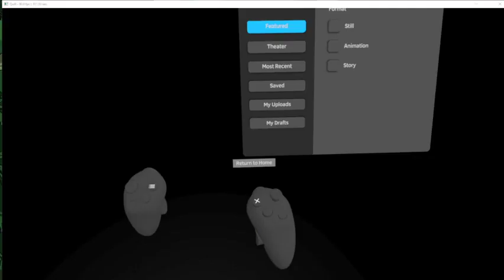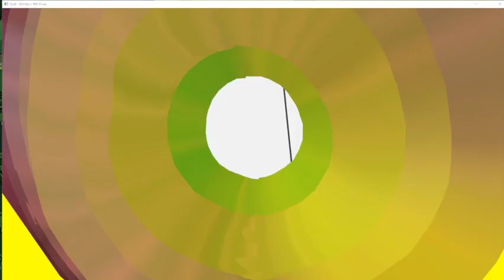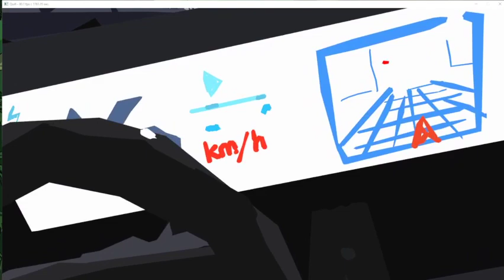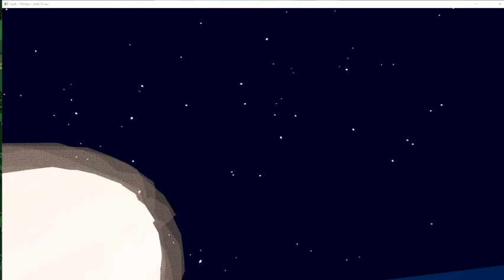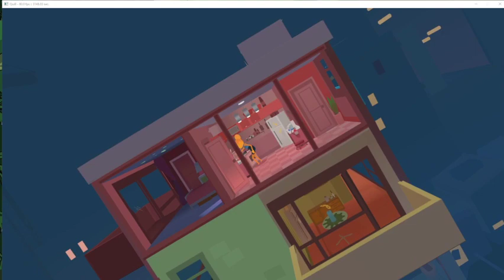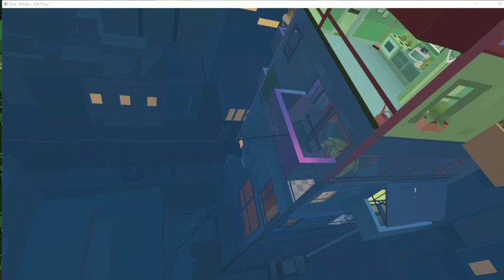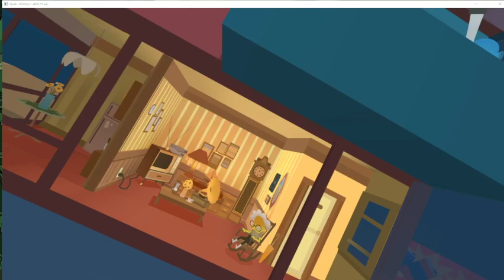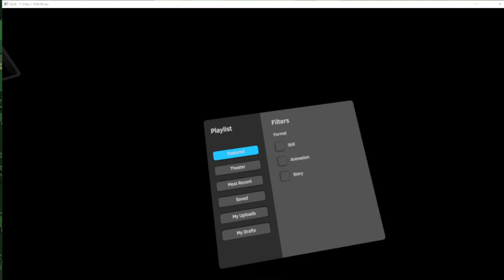Quill VR Art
Quill is a VR art & animation creating program.